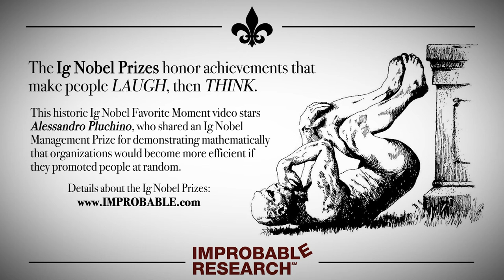"Una Pioggia di Acroplani di Carta"– an Ig Nobel Prize favorite moment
This historic Ig Nobel Favorite Moment video stars Alessandro Pluchino, who shared an Ig Nobel Management Prize for demonstrating mathematically that organizations would become more efficient if they promoted people at random.